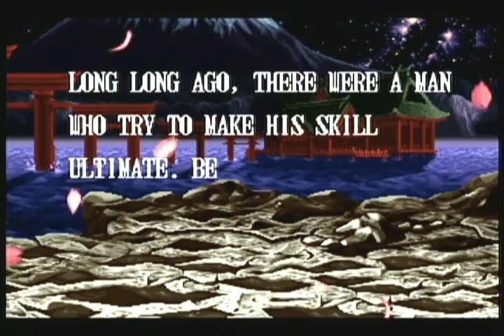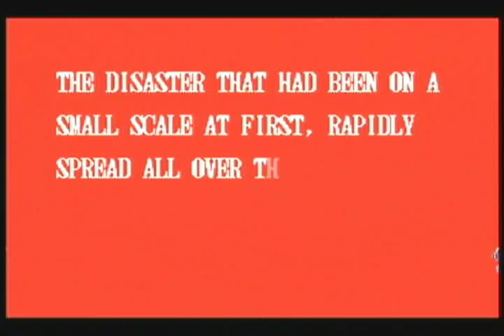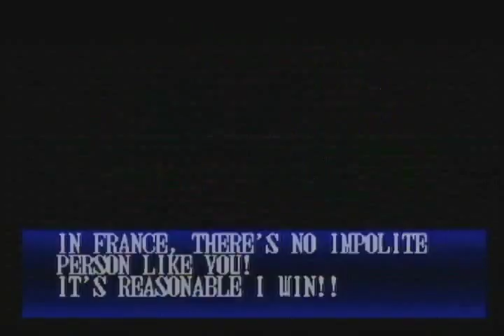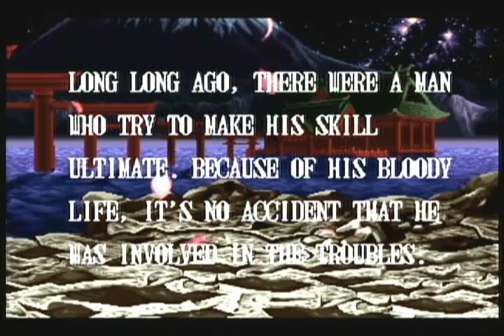Let's Play Samurai Shodown 2, Charlotte Edition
We take another stab at Mizuki, this time with an epee.